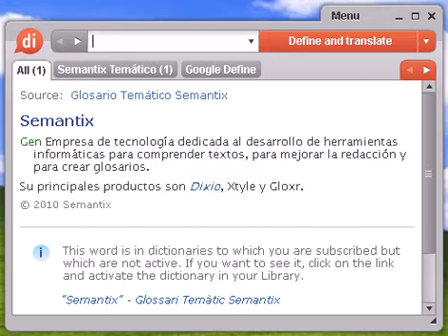Definición de polaina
polaina, diccionario, define, definir, significado, español, castellano, Dixio, polainas